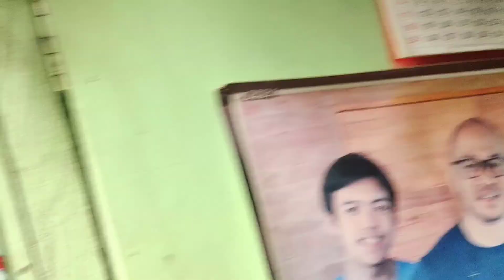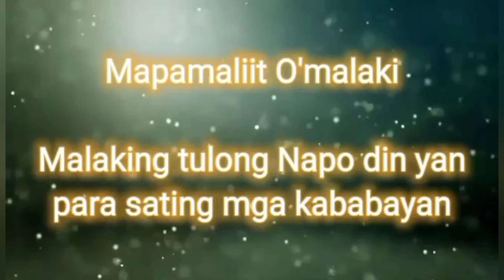Update sa bahay ni Nanay Marissa pagkalipas ng ilang buwan